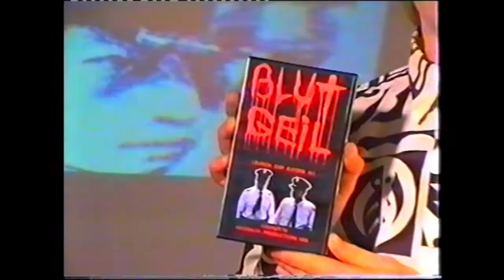Blutgeil Interview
Serge Steiner interviewt für Sub Tv, die beiden Filmemacher des züricher Splattermovies Blutgeil, nach dem dieser in der Schweiz verboten wurde.